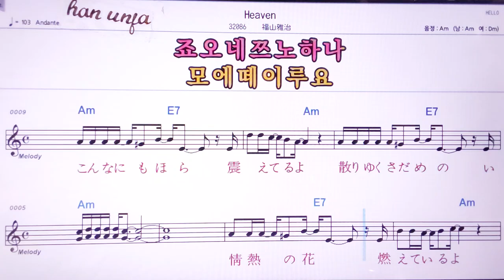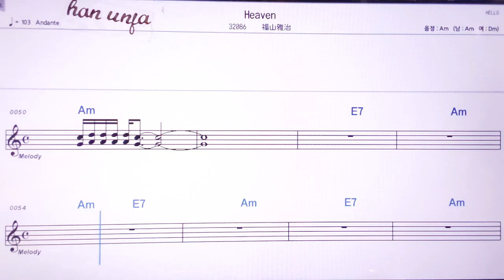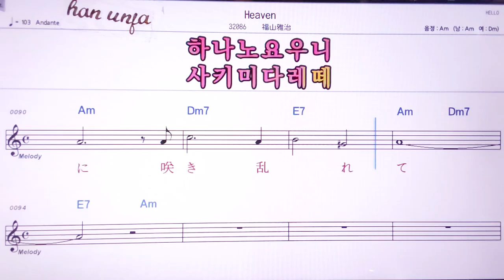💖Heaven/후쿠야마마사하루 👍MR,노래방, 악보, 코드,Karaoke With Sheet Music